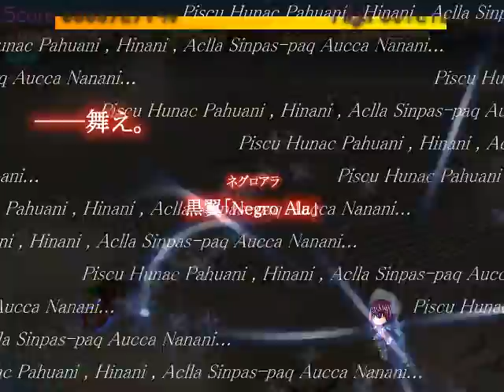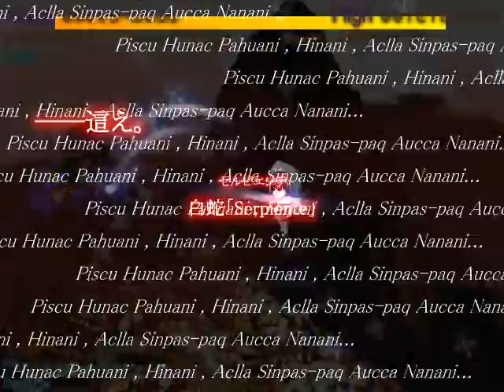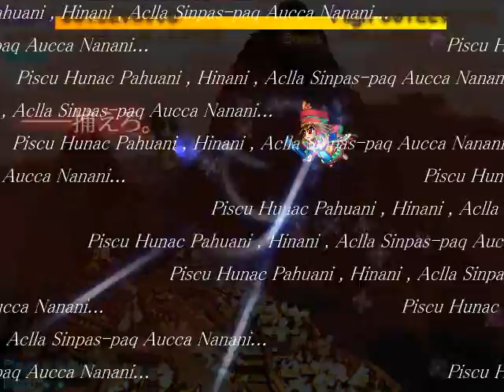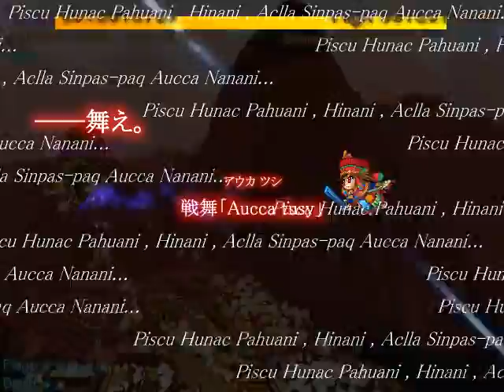Aclla（アクリャ）～太陽の巫女と空の神兵～ - Stages 3 & Final (Normal Route)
Character used: Chalciuhtlicue

Route: Normal

Clear Rate: 90%

Ok, this is the english side of the review. I'll roughly resume what I mentioned on the previous video in spanish:

Aclla is a horizontal danmaku/bullet hell STG with Touhou reminiscences but inspired by the Inca legends and folklore. However, it does also adds some náhuatl stuff into the mix (like the character's name I'm using here, which means "The girl of the jade skirt" or something similar). Like any fantasy work, it fuses things. The music itself, which is quite nice, tries to convey this but adds a more contemporaneous touch. Some extra wind instruments (especially quenas) would've been the icing of the cake.

Mechanics-wise, you have several elements:

A chain/hit counter that decreases really fast (although not DoDonPachi fast) and allows you to get bigger scores for the enemies you destroy. Collecting the gold will not only slow down the chain meter but also grant you extra points in a multiplier (which goes up every time you pick the silver/gold bars, and goes down every time you die) that, towards the end, matters quite a lot.

Instead of a slow button, you have a Bullet Time that lets you slowdown everything but you in order to deal with some of the faster barrages or to keep your chain alive.

The game also has a player-controlled rank. You start with normal, easy or hard, depending your previous run (if you are running the game after turning on your PC, the game defaults to normal, if you got a Game Over and didn't continue, you start in easy, if you clear the game and try to do another run, rank goes to Hard) and maxes out at the "Loco" (Crazy, the equivalent of a Touhou Lunatic but, thank god, much, much more forgiving and safer since here you actually have to dodge quite a lot of stuff and not just stand on exact X/Y coordinates) rank.

Clearing most enemy special attacks in Loco rank is key to unlock further modes and getting a high "Clear Rate". You need to clear up to 70%-77% of the special attacks in the highest rank to unlock the other characters and their respective Refrain modes.

Your amount of remaining extends also matters for the end-of-stage bonuses so dying a lot doesn't help, especially because it lowers your rank and, thus, your score. Of course, you might choose to suicide or something to lower the rank on purpose, heh.

Oh, the third character is a spanish girl, called Arcángel de la Muerte (Archangel of Death) and her story appears to be quite weird.

The game seems a tad on the short side but with the three characters and alternate modes (as well as alternate firing modes) it does pack some fun.

In fact, the credits say something about "see you next winter" since this one is called "Aclla in 2010 summer" so I'm assuming either a huge patch/expansion or reprint/whatever is coming for C79.

It's a real shame I didn't see the game for sale in any of the usual doujin stores, it was carried for 500 yen during Comiket 78 so it's meant to be a bit smaller than other doujin shooters.